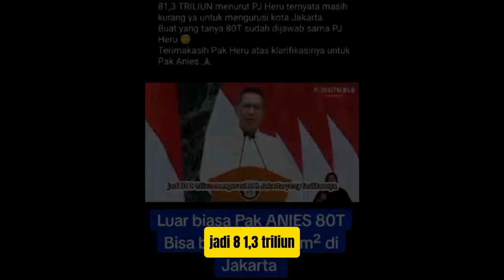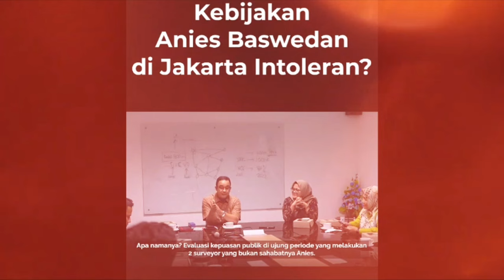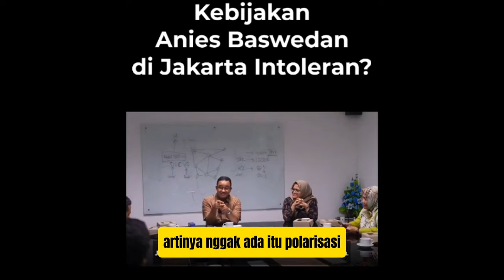BARU!! PJ HERU BERIKAN NILAI 9 PADA MASA PAK ANIES BASWEDAN DI DKI JAKRTA, TIM REZIM MULAI SADAR!